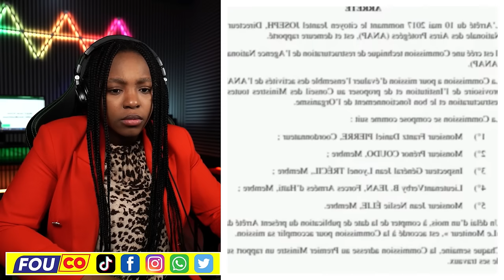BSAP tranble peyi a Wyclef Mande Ariel pou lage pyel Otaj yo libere / FOUCO